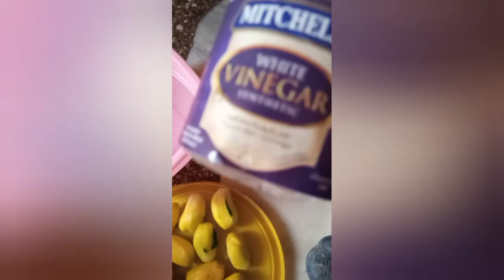Amm ka morabah || Home made resipy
ka morabah || Home made resipy || but hi mazedar